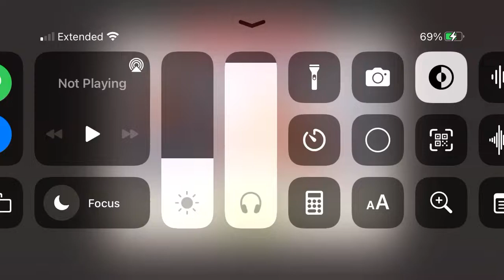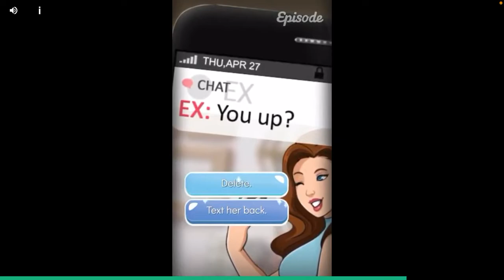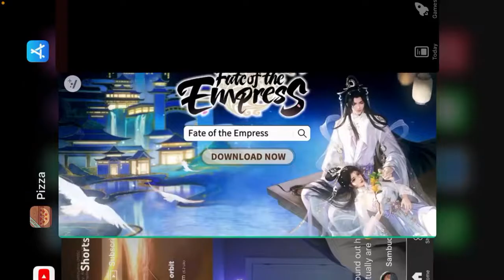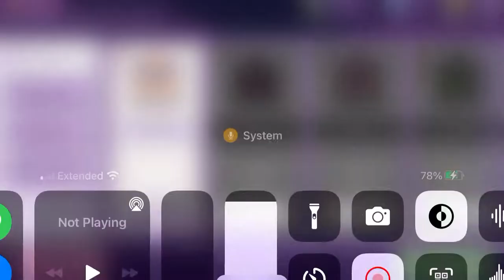random gameplay of a random game| Great pizza good pizza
umm i dont know what to put in my description so like